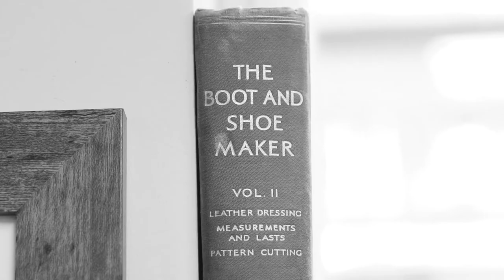Yorkshire Sole 001